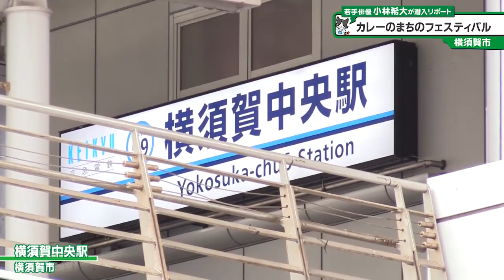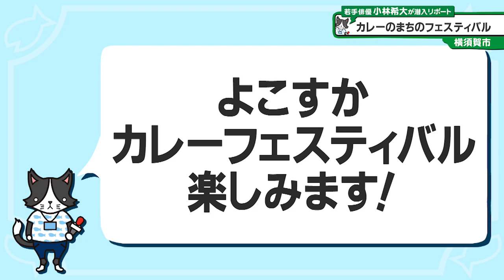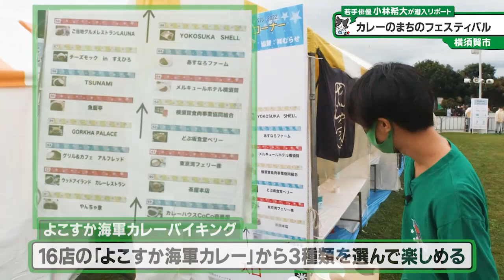猫のひたいほどワイド #1074 潜入リポート・小林希大「復活！！カレーのまちのフェスティバル」（横須賀市）